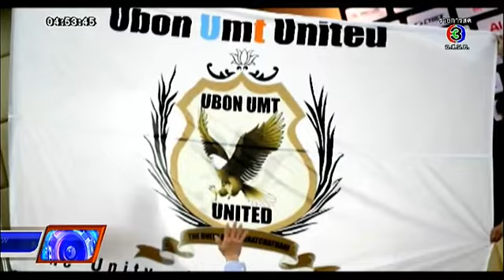HAVE A NICE DAY | ทีม อุบล ยูเอ็มที ยูไนเต็ด | 23-02-58